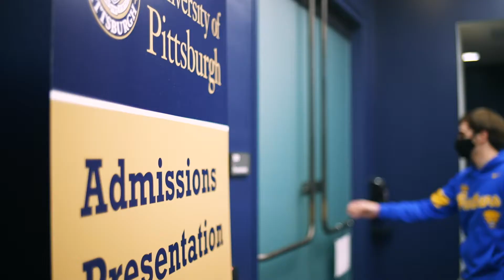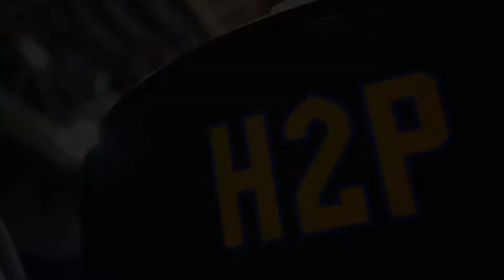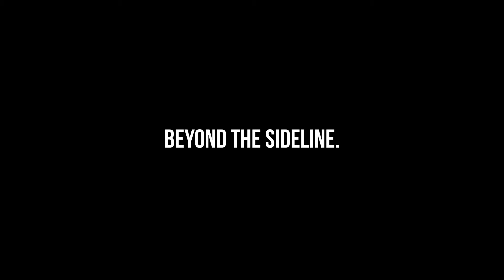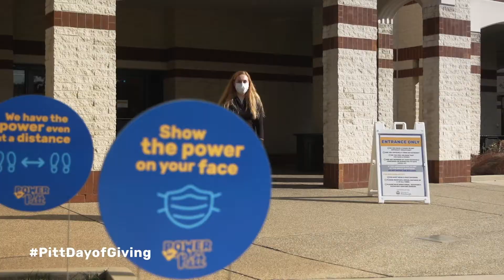Pitt: Beyond the Script | Season 3, Episode 15